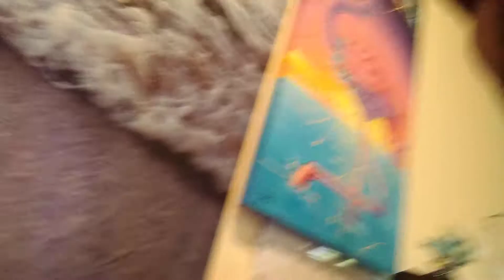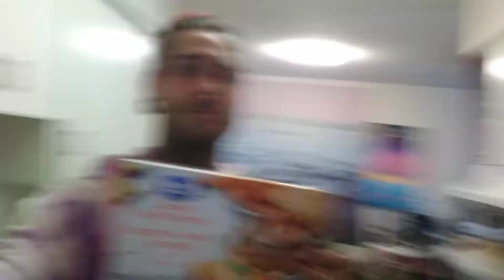Aquarium fish | vlog | 1st week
Hey! What's going on everyone.. today I decided to add on to my channel by uploading vlogs once a week. Here's my first vlog.hope you enjoy